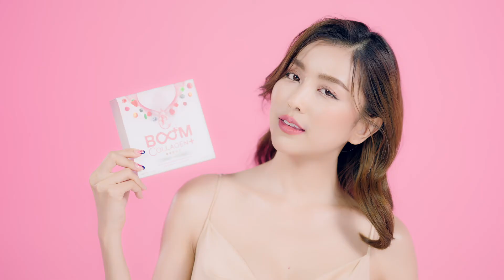(BUMPER) Natural Collagen+ 6 sec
อวดผิวสุขภาพดี ... ได้มั่นใจ
ไม่ว่าเฉดสีไหน ... ก็สวยได้

BOOM Collagen+
ตัวช่วยฟื้นฟูผิวจากภายใน
บำรุงตั้งแต่เส้นผม จรดเล็บเท้า

ง่ายๆ แค่ฉีก ชง ดื่ม !
ครบ จบ ในซองเดียว ...
ลองสิ แล้วจะหลงรัก